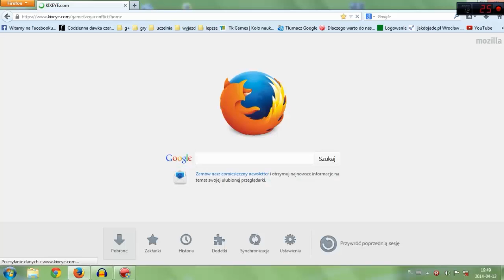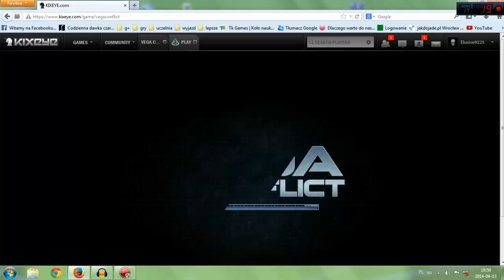Kixeye - Vega Conflict #1: Wprowadzenie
W odcinku zaprezentuje jedną z gier, w która od czasu do czasu pogrywam. Jest to gra przegladarkowa. W filmiku pokrótce omówię na czym polega rozgrywka i cala mechanika gry.